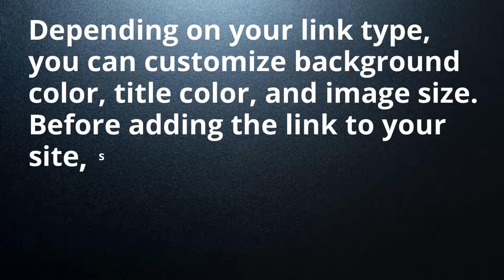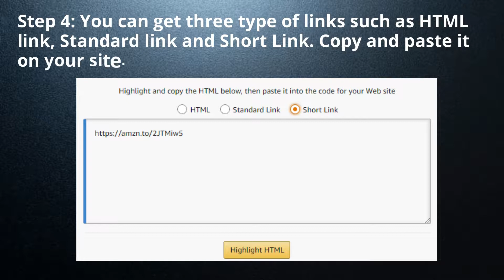How To Create An Amazon Affiliate Link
Now, it's time for creating an Amazon affiliate link in order to promote. So follow all the steps.

Step 1: Choose between “Quick Links: Search For Products” and “Browse For Products.”
“Quick Links: Search For Products” allows you to search for specific products by keyword.

“Browser For Products” allows you to search for products via categories.

Step 2: Once you find the products that you want to promote just simply click on the “Get Link” button.

Step 3: Customize your link by choosing an add with text and image, text only, image only.

Depending on your link type, you can customize background color, title color, and image size. Before adding the link to your site, see the preview of your link.

Step 4: You can get three types of links such as HTML link, Standard link and Short Link. Copy and paste it on your site. That’s it.